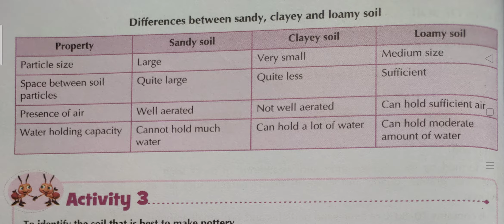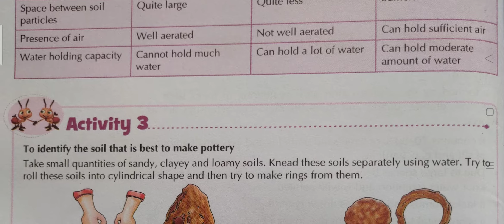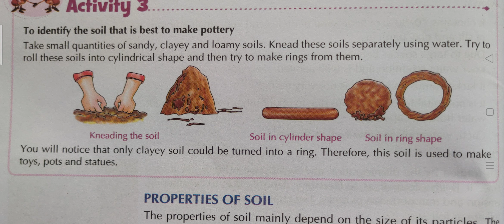Difference between sandy clayeyband loamy soil